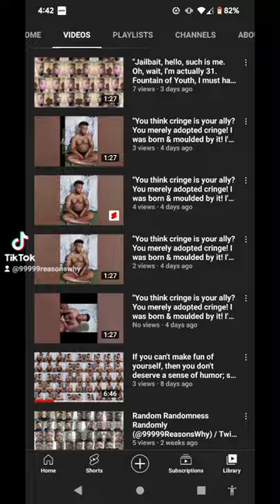"F is for friends who do stuff together! U is for you and me! N is for anywhere and anytime at all!"